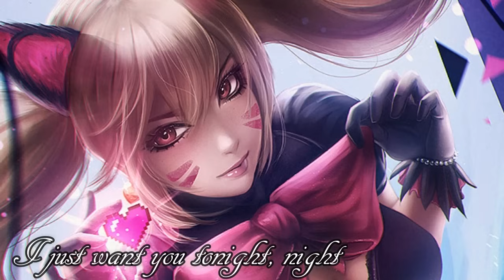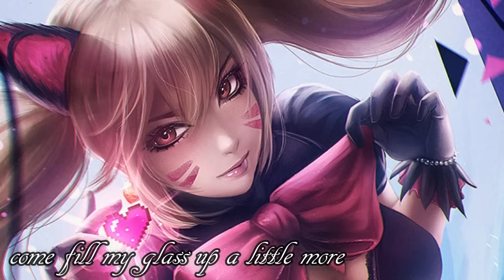Nightcore - Pound The Alarm (Lyrics)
I hope you enjoy this Nightcore!!! :) You can find the music and singer below! Lyrics in video. Enjoy!

Lyrics:
Oh, oh, oh, come fill my glass up a little more
We 'bout to get up, and burn this floor
You know we getting hotter, and hotter
Sexy and hotter, let's shut it down
Yo, what I gotta do to show these girls that I own 'em
Some call me Nicki, and some call me Roman
Skeeza, pleeza, I'm in Ibiza
Giuseppe Zanotti, my own sneaker
Sexy, sexy that's all I do
If you need a bad bitch
Let me call a few
Pumps on and them little mini skirts is out
I see some good girls, I'mma turn 'em out
OK bottle, sip, bottle, guzzle
I'm a bad bitch, no mussel, hey?
Bottle, sip, bottle, guzzle
I'm a bad bitch, no mussel, let's go
Music, makes me, high
Pound the alarm!
Pound the alarm!
I wanna do it for the night, night
So get me now, and knock this over
I wanna do it like you like, like
Come get me, baby we're not getting younger
I just want you tonight, night
Baby we won't do it for life
Pound the alarm!
Pound the alarm!
Alarm, alarm, alarm, alarm
Pound the alarm!
Pound the alarm!

Enjoy :) None of this content is mine, I just nightcored it ;)